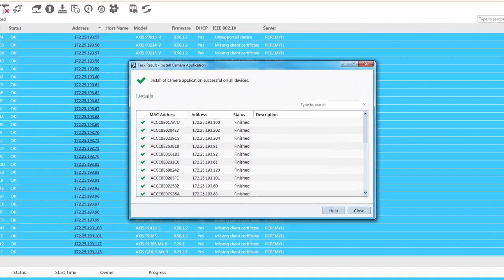Configuration tip: AXIS Device Manager - Install AXIS VMD application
Movie clip showing how to select and install AXIS Video motion detection on multiple cameras.

Want to get in contact? Please use any of our support channels